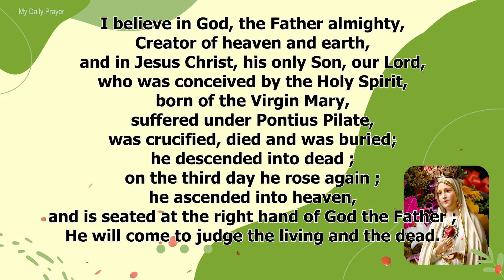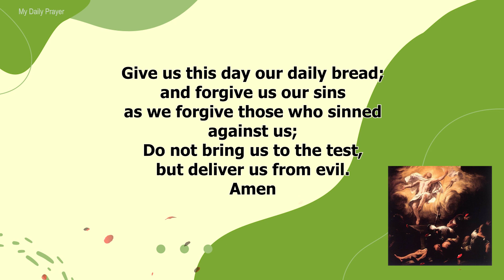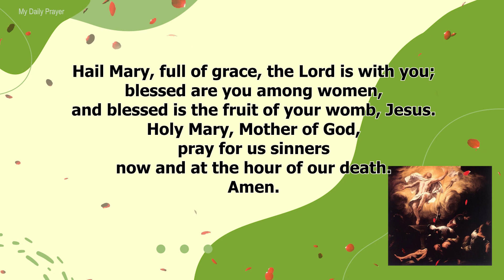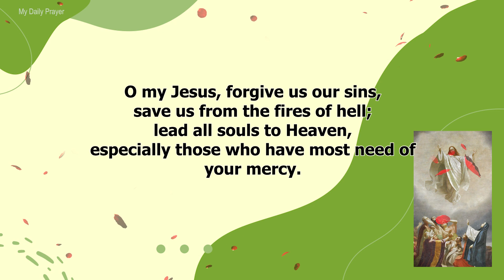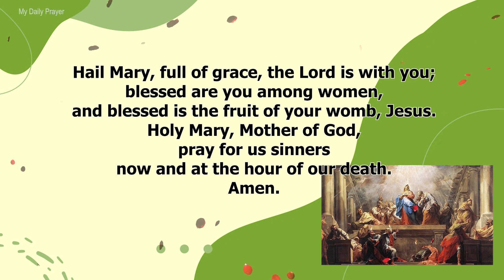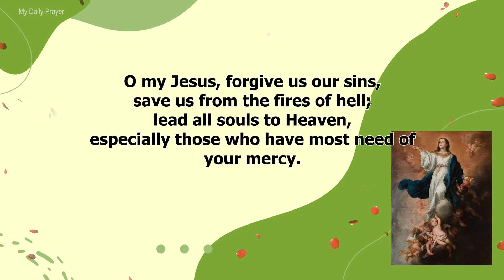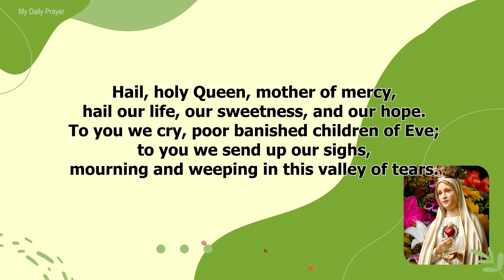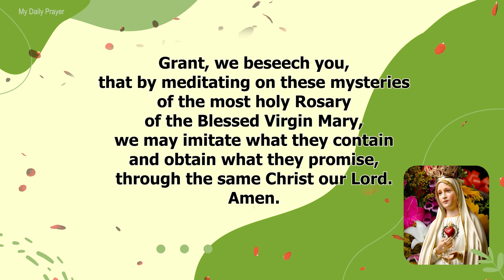TODAY HOLY ROSARY: GLORIOUS MYSTERIES, SUNDAY ROSARY🌹 DECEMBER 18, 2022 🌹 MY DAILY PRAYER & BLESSING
In Today Holy Rosary, we are contemplating the Glorious Mysteries. Pray the Rosary every day in honor of Our Lady of the Rosary to obtain peace in the world.The Holy Rosary is considered a perfect prayer because within it lies the awesome story of our salvation. The Rosary is an important devotion that honors Mary while focusing on the events in the life of Jesus Christ